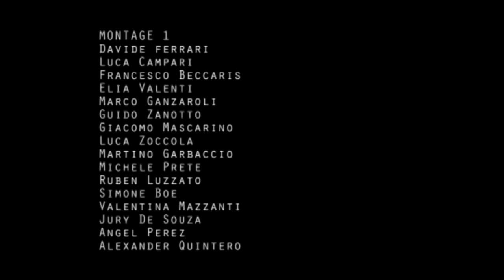VERCELLI PARK DAYS 2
Filmed during the 2017 and the 2018 summer.

VX1000/MK1

FILMED/EDITED: Ariel Crupi
ADDITTIONAL FILMING: Alberto Della Beffa, Luca Campari,  Francesco Petronio
SKATERS IN ORDER OF APPEARANCE:

montage 1
Davide Ferrari
Luca Campari
Francesco Beccaris
Elia Valenti
Marco Ganzaroli
Guido Zanotto
Giacomo Mascarino
Luca Zoccola
Martino Garbaccio
Michele Prete
Ruben Luzzato
Simone Boe
Valentina Mazzanti
Jury De Souza
Angel Perez
Alexander Quintero

montage 2
Niccolò De Bernardis
Alberto Della Beffa
Ariel Crupi
Francesco Petronio

montage/part 3
Fulvio Bonafè

montage/part 4
Nikolò Bromo

montage 5
Edoardo Bacco
Edoardo Olivetti
Kevin Duman
Alexander Quintero
Davide Pozza
Nikolò Bromo
Pietro "Pepe" Tirelli